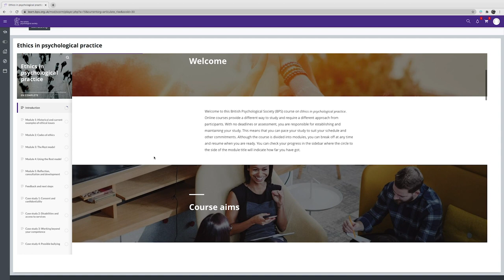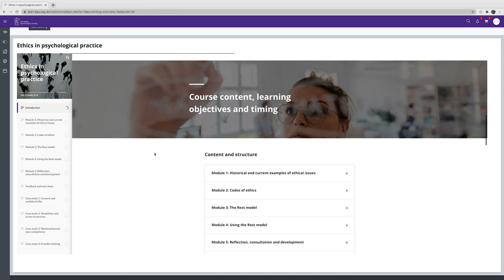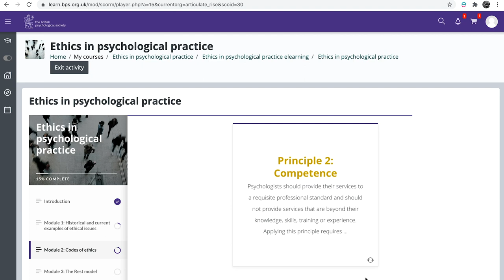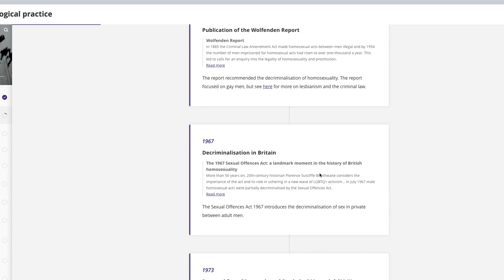Understanding ethics in a new world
As the world around us is constantly changing, our understanding of ethics needs to evolve too.

Paula Prendeville, Educational Psychologist and Associate Fellow of the BPS, tells us why updating your knowledge and application of ethics is essential for practicing psychologists.

The BPS has developed a new Ethics in Psychology e-learning module to help you do just that.

Created by psychologists for psychologists, it takes just two hours to complete and you can do it all online, at your own pace.

Find out more about Ethics in Psychology e-learning at learn.bps.org.uk